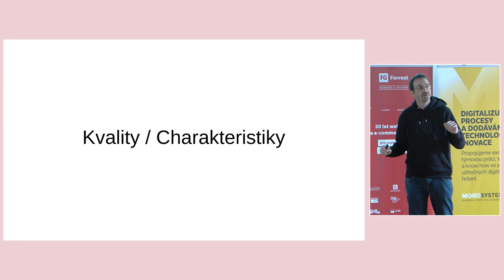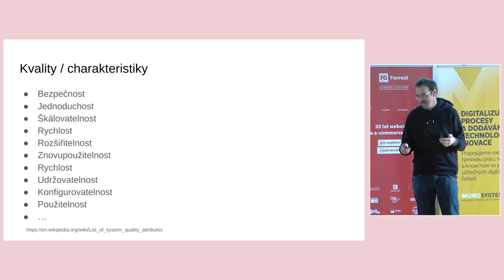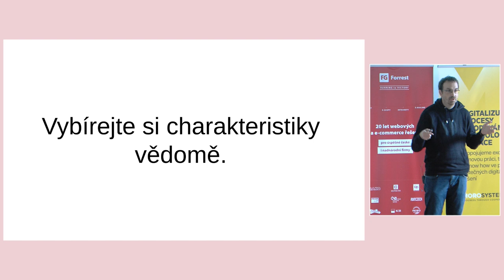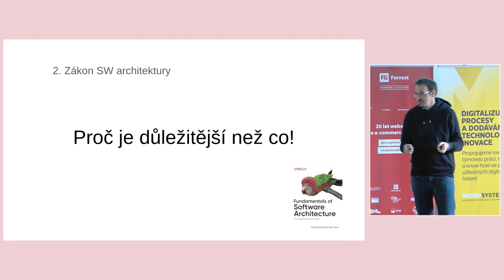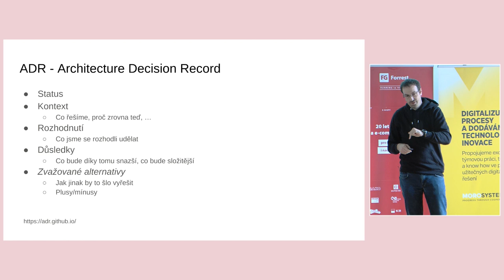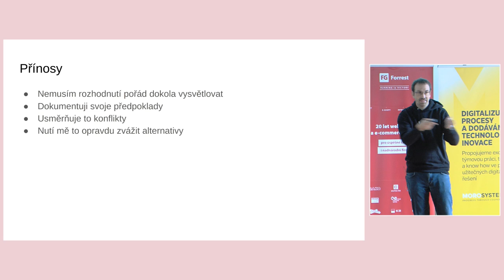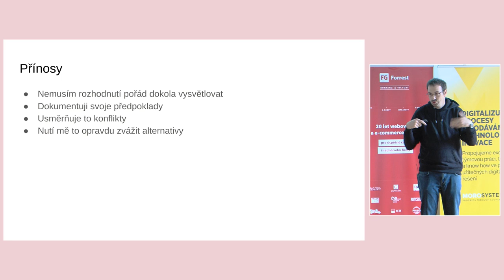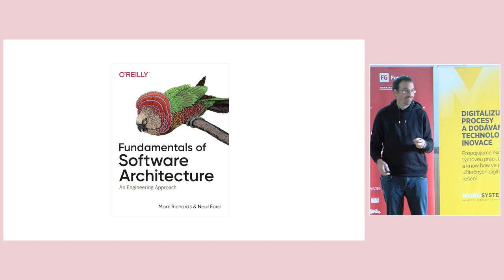jOpenSpace 2024 - Lukáš Křečan - Zákony SW architektury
V tomto videu přednášející hovoří o zákonech softwarové architektury a jeho zkušenostech s rozhodováním v roli softwarového architekta. Na začátku popisuje, jak se často musí rozhodovat mezi několika špatnými možnostmi, což ho zpočátku mrzelo, ale později si uvědomil, že je to normální. Cituje knihu o základech softwarové architektury, která vysvětluje, že všechna rozhodnutí v architektuře jsou kompromisy a že žádné řešení není dokonalé.

Přednášející vysvětluje, že při navrhování softwaru je nutné brát v úvahu různé požadavky, jako je rychlost, bezpečnost, škálovatelnost nebo jednoduchost. Tyto vlastnosti však často jdou proti sobě – například škálovatelnost může být v rozporu s bezpečností. Proto je důležité si vědomě vybrat, které charakteristiky jsou pro daný projekt prioritní, protože není možné mít všechno.

Přednášející uvádí příklad firmy, která zvolila jednoduchou architekturu pro rychlou iteraci a vývoj produktu, ale později musela přejít na složitější architekturu s microservices, když firma rostla. Po změně podmínek se však opět vrátila k jednoduššímu řešení. Tím demonstruje, že rozhodování v softwarové architektuře se mění s ohledem na aktuální potřeby a situaci.

Druhým důležitým zákonem softwarové architektury, který přednášející zmiňuje, je, že „proč“ je důležitější než „co“. Vysvětluje, že při rozhodování je klíčové dokumentovat důvody za každým rozhodnutím, protože to pomáhá nejen vysvětlit zvolená řešení ostatním, ale také usměrňuje případné diskuse a konfliktům se specifikacemi projektu. Doporučuje používat Architecture Decision Records (ADR) jako efektivní nástroj pro dokumentování rozhodovacích procesů a trade-offů, které každé rozhodnutí přináší.

Přednášející také zdůrazňuje, jak dokumentování důvodů usnadňuje budoucí práci a pomáhá předejít opakovaným diskusím o tom, proč byla konkrétní rozhodnutí učiněna. Uvádí, že při zpětném pohledu na ADR může dokonce objevit lepší alternativy, které nebyly na první pohled zřejmé. Proces dokumentace nutí architekta přemýšlet o různých alternativách a být důsledný při rozhodování.

Na závěr shrnuje, že je nezbytné si uvědomit, že nemůžeme mít všechny požadované charakteristiky najednou. Je nutné si vybrat, co je v daném projektu prioritou, a následně tyto volby dokumentovat a vysvětlovat.